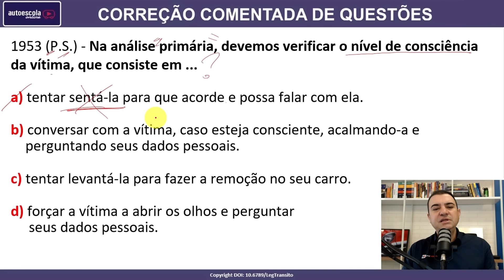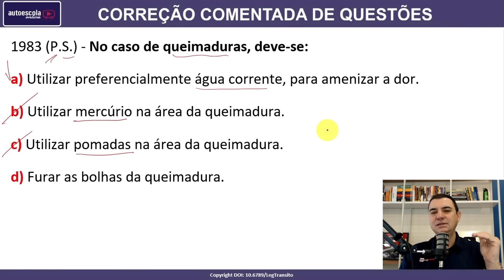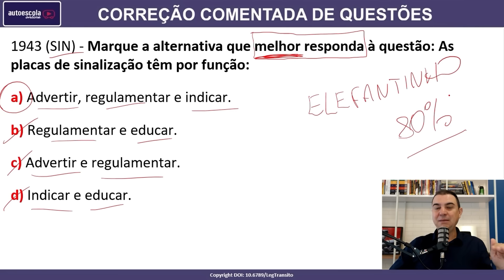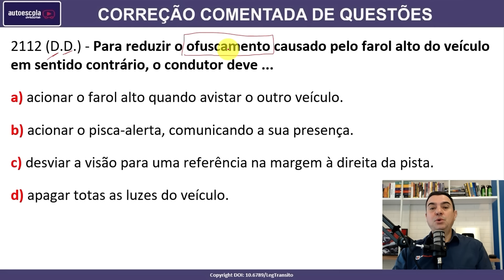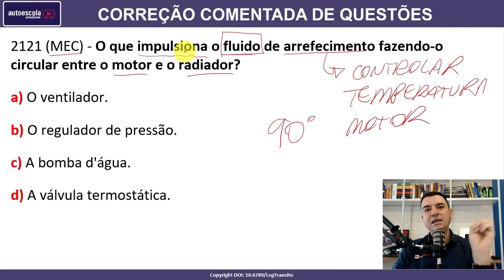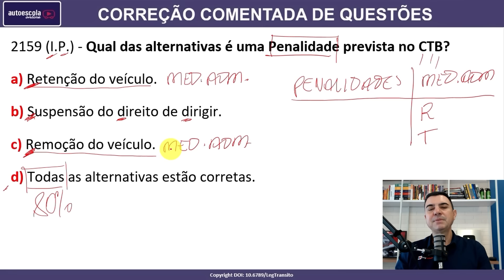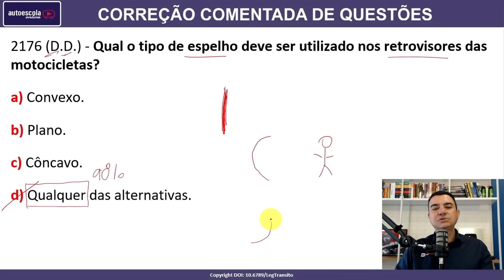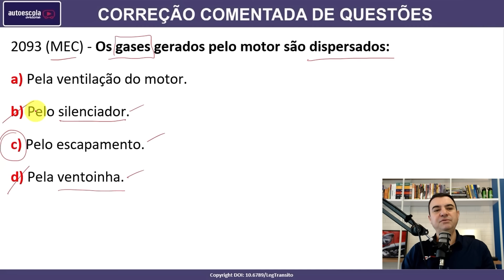SIMULADO DETRAN QUESTÕES 2024 - AULA 36